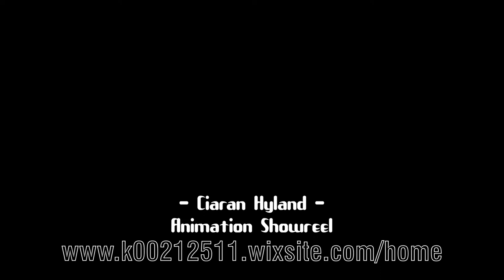Ciaran Hyland - Animation Showreel 2019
My animation showreel for 2019, showcasing my animation work